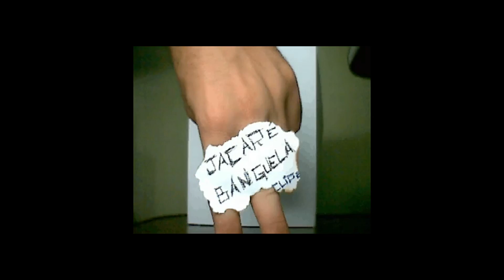Desafio Audiovisual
Desafio Audiovisual é uma criação do SuperCinema pelo Alexandre Ache.